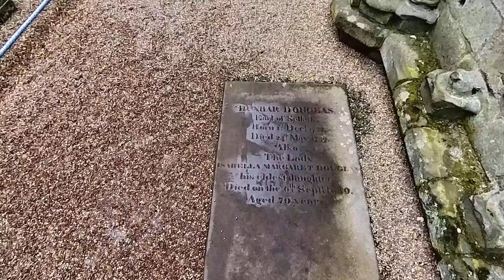Holyrood Abbey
The abbey was founded in 1128 by David I of Scotland. During the 15th century, the abbey guesthouse was developed into a royal residence. The abbey is next to the Palace of Holyroodhouse.